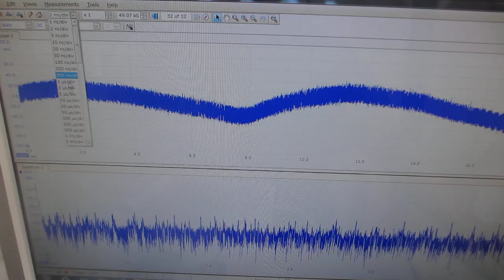樹脂容器の音響特性を利用した、メガヘルツ超音波システムーー超音波発振制御技術の応用ーー（超音波システム研究所）